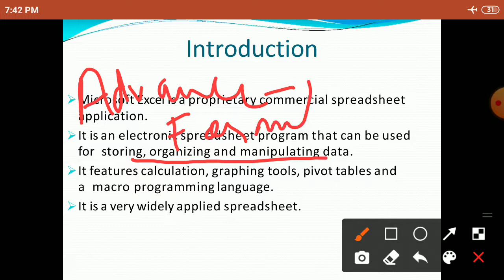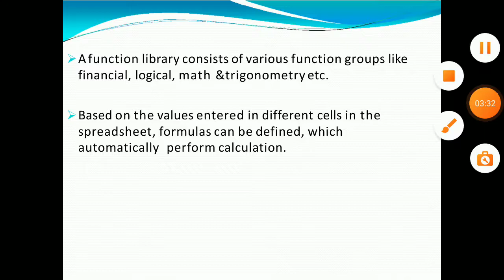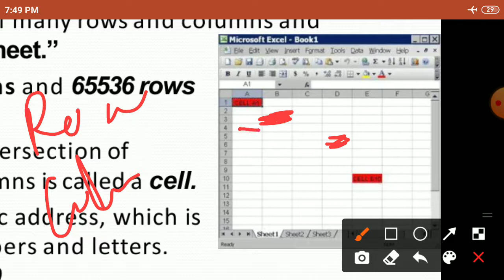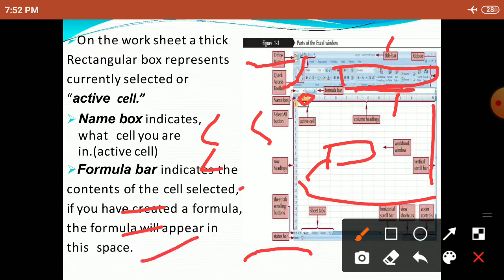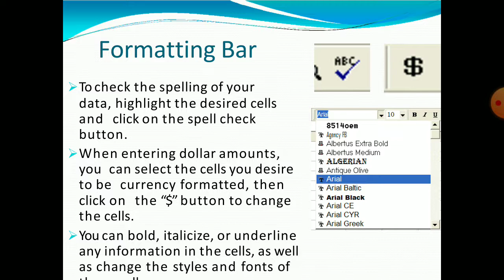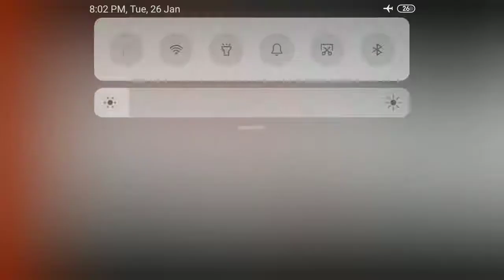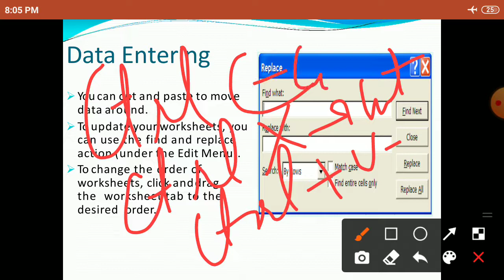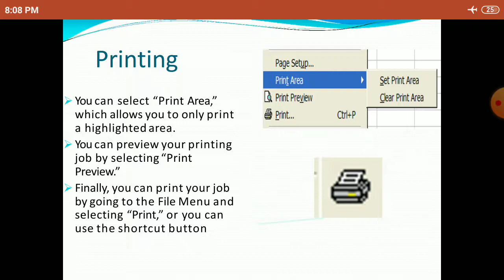Lecture 7 ( Microsoft Excel ) For Hospital Management Students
This Video Gives the Overview of MS-Excel.